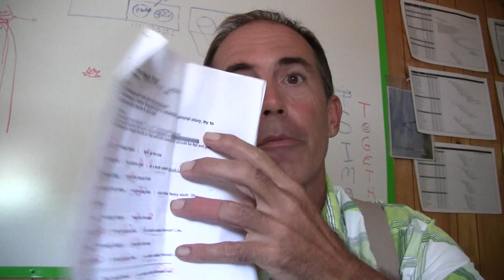Karaoke ESL technique - simo speak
Spoken English is skill not an academic pursuit. As such ( a skill) we use a coach and techniques to improve our motor skills and fluency. This series identifies the things that will empower your efforts with our American song practice.